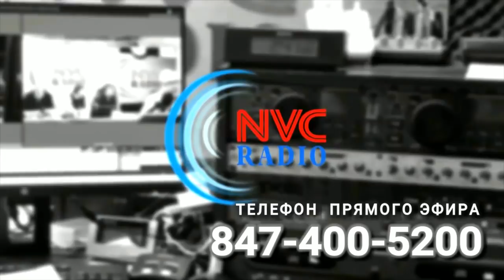Открытый диалог • Немножко про Нотр-дам-де-пари • Собой Парижской Богоматери • Часть 2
Программа «название программы» 19 апреля, 2019 на RadioNVC •

Ведущий - Александр Непомнящий, Сергей Зацепин